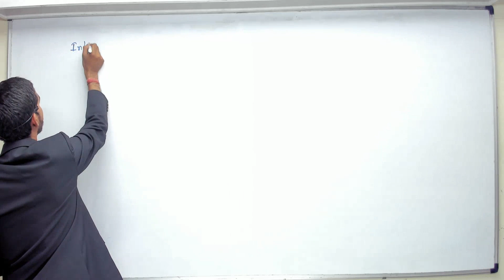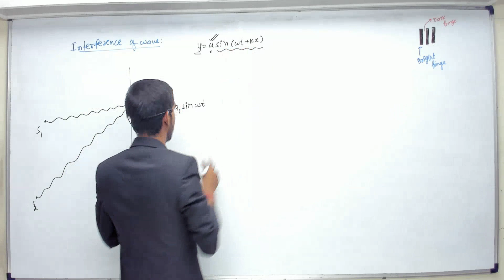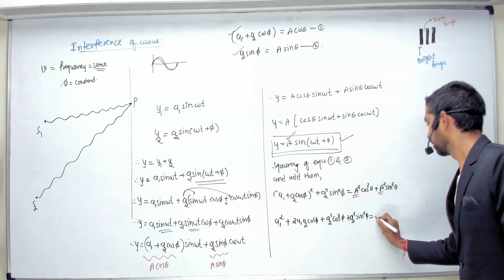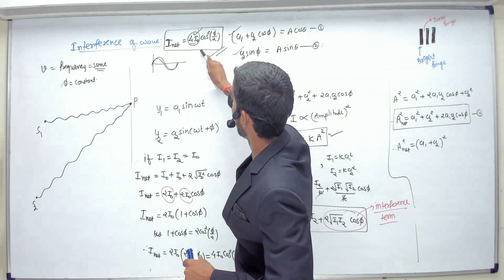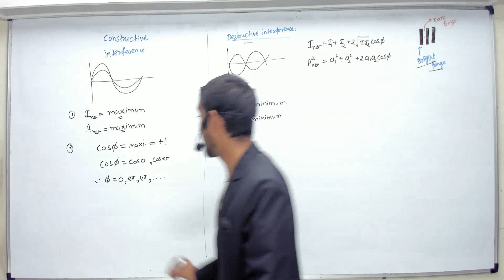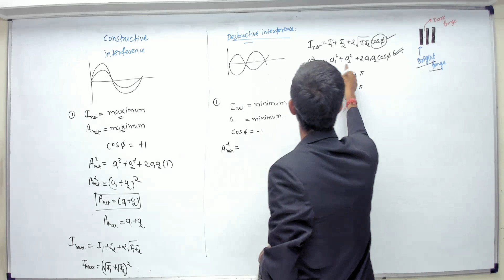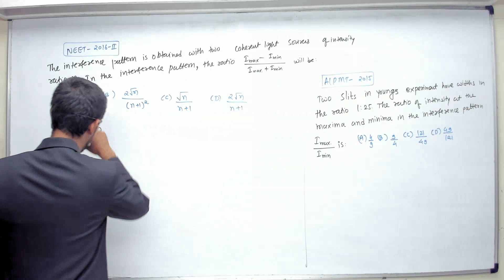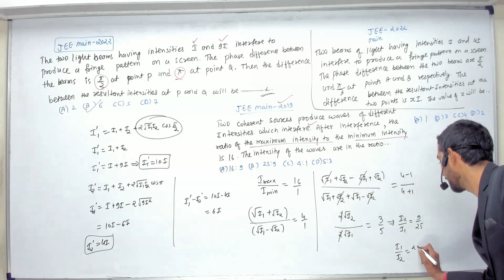Interference Of Wave | Lec-3 | Ch-10 | Std-12 | JEE|NEET| PyQ's |GS Physics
Introduction of Ray Optics And Optical Instruments .Learn Interference Of Wave with Examples.
NCERT | CBSE | ICSE